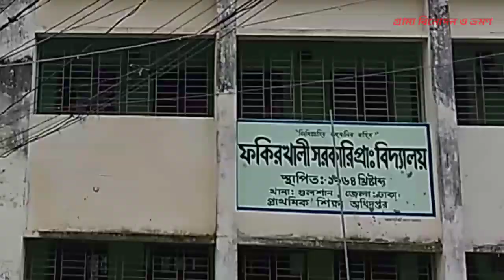ফকির খালী গ্রামে নৌকা ভ্রমণ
আসসালামু আলাইকুম

ঈদের পরদিন যখন লকডাউন শিথিল থাকে তখন আমারা কয়েকজন বন্ধু বান্ধব যারা ঢাকায় আছি তারা একটু মানসিক প্রশান্তুির জন্য পরন্ত বিকেলে ঘুরে আসি ঢাকার বাড্ডা এলাকার  ফকিরখালী গ্রাম থেকে।

এই গ্রামটি মূলত ঢাকা সিটি কর্পোরেশনের ভিতরে হলেও প্রাকৃতিক সৌন্দর্যের দিক দিয়ে অন্যতম একটি গ্রাম এ গ্রামে রয়েছে অনেক প্রাকৃতিক সৌন্দর্য জলাশয় ও ভালো নদী।
তাই ছুটির দিনে আপনি ঘুরে আসতে পারেন এই ফকিরখালী গ্রাম থেকে

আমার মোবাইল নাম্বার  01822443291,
আমাদের সাথে ট্যুরে যেতে চাইলে নিচের ফেসবুক গ্রুপে জয়েন করেন